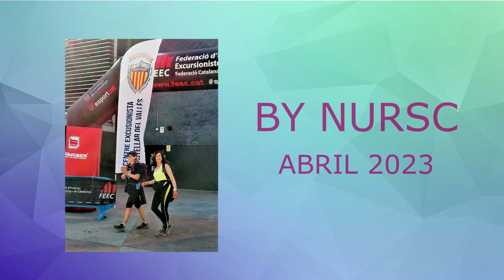XIV RUTA DE LES ERMITES - CASTELLAR DEL VALLÈS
La Ruta de les Ermites, que es celebra gràcies a l'organització del Centre Excursionista de Castellar del Vallès i a tots els seus membres i col.laboradors, és una prova de resistència, no competitiva, que es desenvolupa seguint camins de muntanya i que té com a objectiu realitzar a peu un recorregut d’uns 47 quilòmetres en un temps màxim de 13 hores.
Es tracta d'una prova bianual, alternat amb el dels Cinc Cims, en la que es pretén reivindicar un excursionisme d’esforç però sense presses.
Si ens fixem en el gràfic del quilometratge i dels desnivells a superar ens adonem que es tracta d’una prova de certa duresa que demana un notable esforç. Cal, doncs, estar preparat per afrontar-la.
Com en anys anteriors aquesta XIV edició forma part de la Copa Catalana de Caminades de Resistència amb una puntuació de 17 punts per a tothom que finalitzi la prova dins del temps establert.
Us convido a fer-ne un tast a través del video i, si la voleu tastar del tot, també us deixo el track de la ruta una mica més avall.
Salut i cames!!

La Ruta de las Ermitas, que se celebra gracias a la organización del Centro Excursionista de Castellar del Vallès y a todos sus miembros y colaboradores, es una prueba de resistencia, no competitiva, que se desarrolla siguiendo caminos de montaña y que tiene como objetivo realizar a pie un recorrido de unos 47 kilómetros en un tiempo máximo de 13 horas.
Se trata de una prueba bianual, alternada con la de los Cinc Cims, en la que se pretende reivindicar un excursionismo de esfuerzo pero sin prisas.
Si nos fijamos en el gráfico del kilometraje y desniveles a superar nos damos cuenta de que se trata de una prueba de cierta dureza que pide un notable esfuerzo. Es necesario, pues, estar preparado para afrontarla.
Como en años anteriores esta XIV edición forma parte de la Copa Catalana de Caminatas de Resistencia con una puntuación de 17 puntos para todo el mundo que finalice la prueba dentro del tiempo establecido.
Os invito a hacer una cata a través del video y, si la deseas probar del todo, también os dejo el track de la ruta un poco más abajo.
Salud y piernas!!